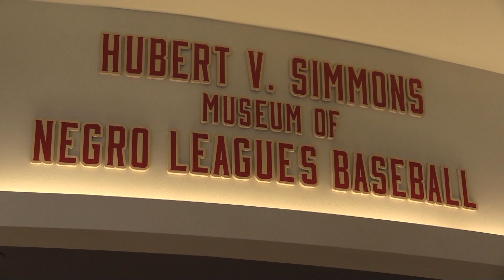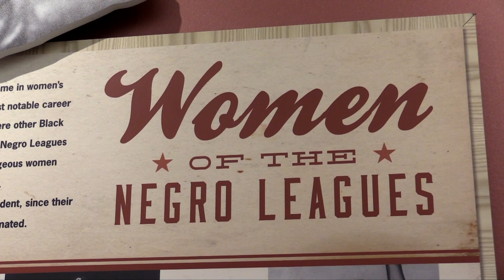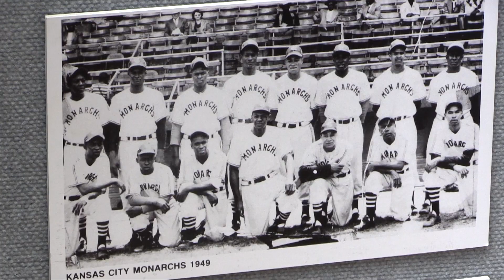Commuter Connections: Negro Leagues 100th Anniversary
2020 marks the 100th anniversary of the Negro Leagues. Learn how one MDOT MTA retiree brought his vision of a local museum to life.